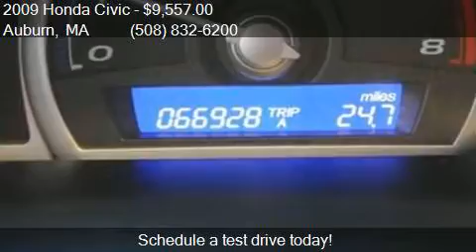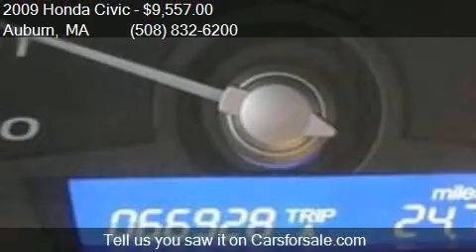2009 Honda Civic DX 4dr Sedan 5A for sale in Auburn, MA 0150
This 2009 Honda Civic DX 4dr Sedan 5A is for sale in Auburn, MA 01501 at LUNDGREN HONDA OF AUBURN.

Engine: 1.8L I4
Transmission: Automatic 5-Speed
Color: Taffeta White
Mileage: 66904
Contact LUNDGREN HONDA OF AUBURN 163 Washington Street Auburn, MA 01501 to test drive this 2009 Honda Civic DX 4dr Sedan 5A today.